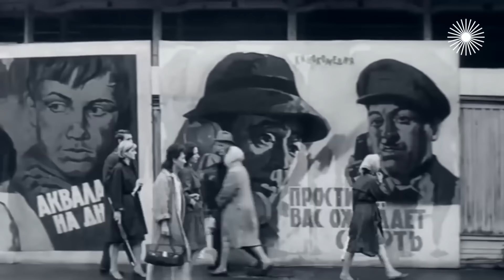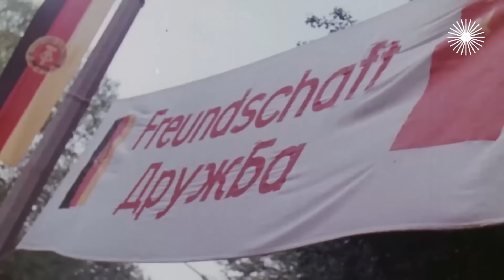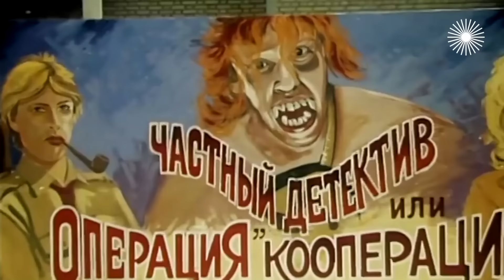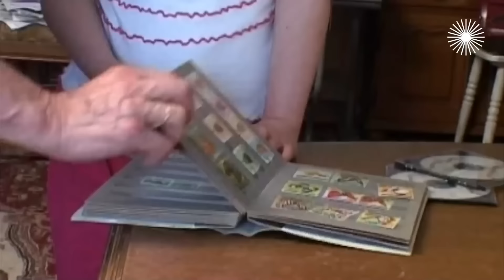Александр Белявский. Страшные удары судьбы и последний побег от реальности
Актёрская карьера Александра Белявского началась с побега от первой профессии – геологии. Это было в его характере – он мог резко изменить свою жизнь, всё бросить и начать сначала. Уходил из театров, где были главные роли. С телевидения – от всенародной известности. От женщин, которые его любили. Отказывался сниматься в фильмах, которые потом гремели на всю страну. Не терпел унижений, связанных с актёрской профессией, ничего не просил, никому не кланялся, болезненно оберегал свою свободу и независимость. Он пережил два страшных удара судьбы и не сломался. Но когда молния ударила в третий раз, шансов победить не было. Можно было только бежать.

Участники: Надежда Белявская – дочь актёра Александра Белявского; Светлана Дружинина – народная артистка РФ, кинорежиссёр; Борис Клюев – народный артист РФ (интервью записано в марте 2020 года);  Валентин Смирнитский – народный артист РФ; Оксана Байрак – кинорежиссёр.